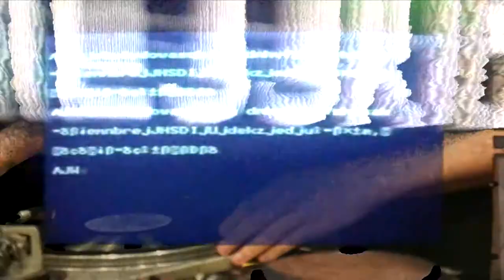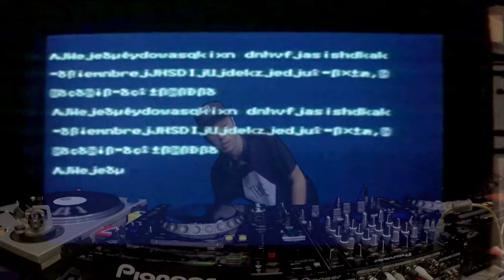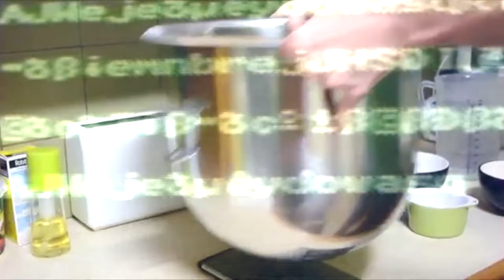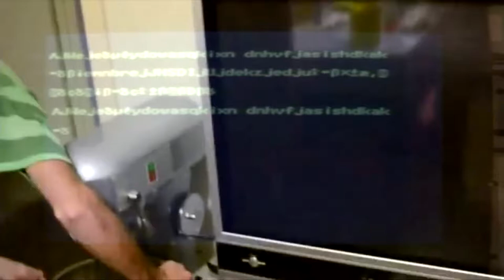JUST JAM 122 MESS KID